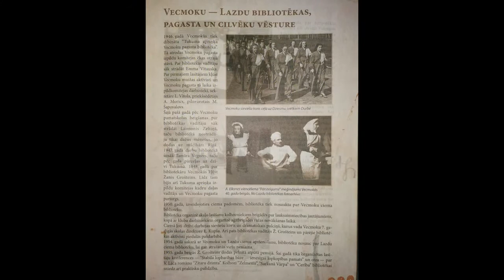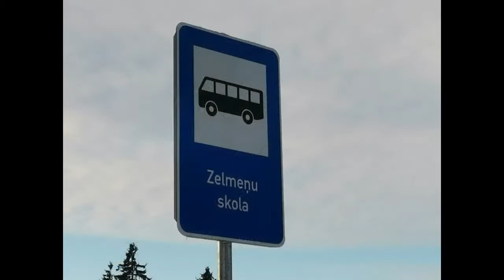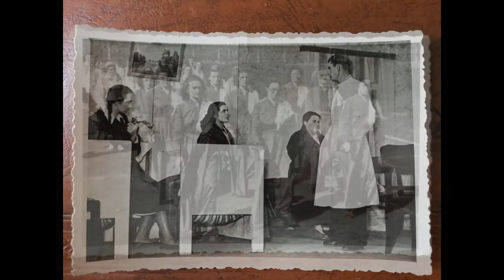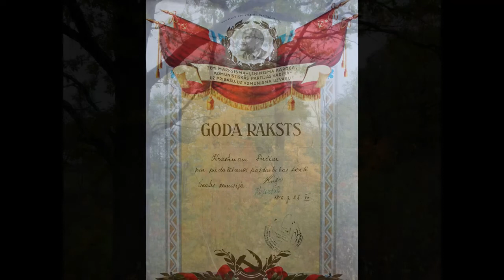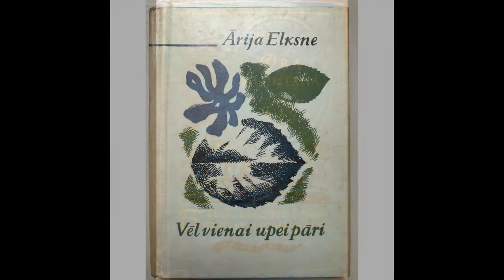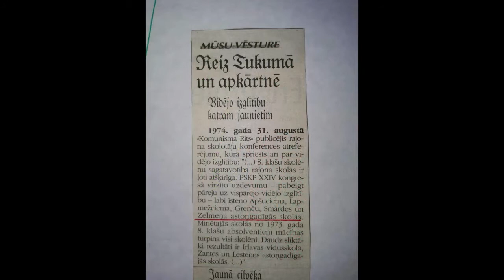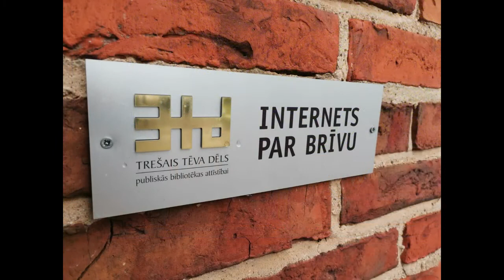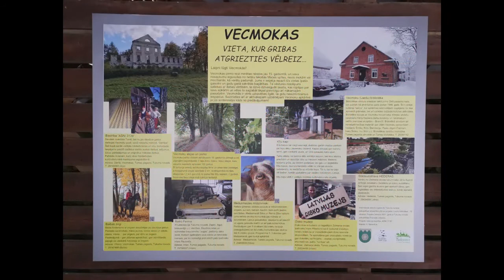Lazdu bibliotēkai 75